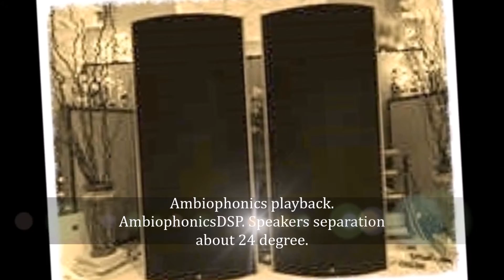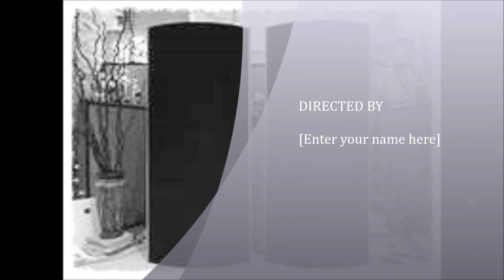( Video is no longer relevant) Ambiophonics Playback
For the latest improvement.

 Sound recorded using CS-10Em microphone. This is Ambiophonics playback via Sound Lab speakers. Recorded at listening position.